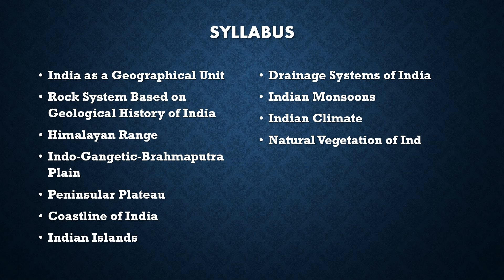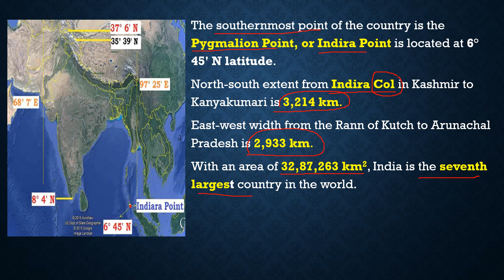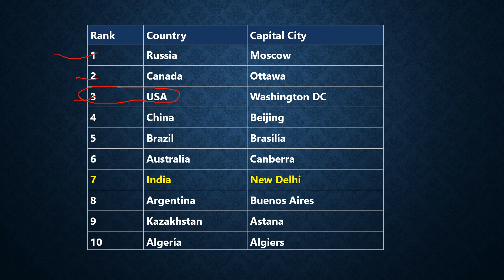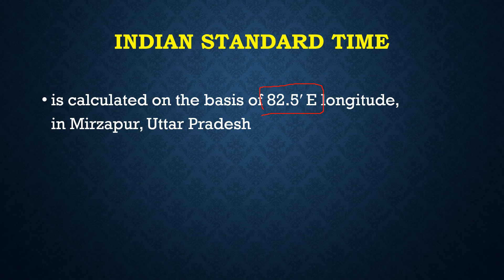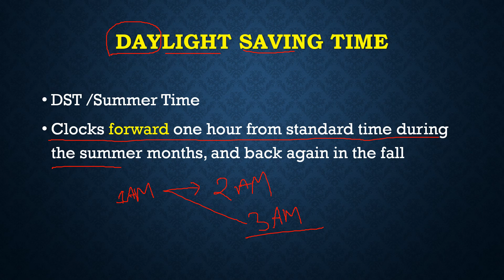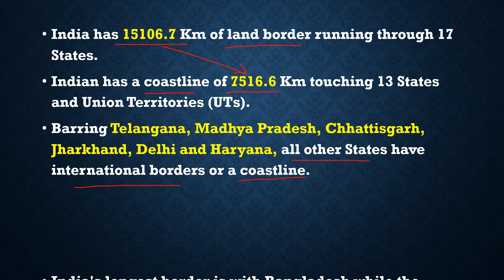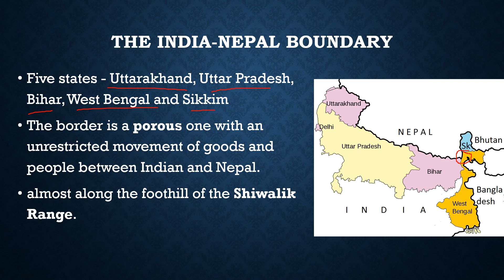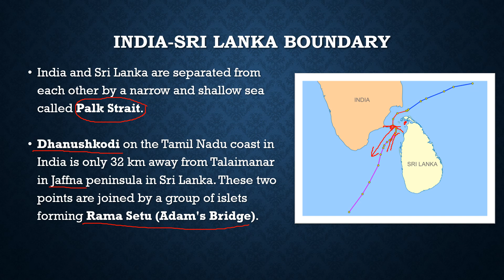Geography of India l lec1|for UPPSC MPPSC BPSC UPSC PRELIMS| भारत का भूगोल । GEOGRAPHY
India as a Geographical Unit
Rock System Based on Geological History of India
Himalayan Range
Indo-Gangetic-Brahmaputra Plain
Peninsular Plateau
Coastline of India
Indian Islands

Drainage Systems of India
Indian Monsoons
Indian Climate
Natural Vegetation of India
Biogeography – Soils
The southernmost point of the country is the Pygmalion Point, or Indira Point is located at 6° 45' N latitude.
North-south extent from Indira Col in Kashmir to Kanyakumari is 3,214 km.
East-west width from the Rann of Kutch to Arunachal Pradesh is 2,933 km.
With an area of 32,87,263 km2, India is the seventh largest country in the world.
India accounts for about 2.4 per cent of the total surface area of the world.

India has 15106.7 Km of land border running through 17 States.
Indian has a coastline of 7516.6 Km touching 13 States and Union Territories (UTs).
Barring Telangana, Madhya Pradesh, Chhattisgarh, Jharkhand, Delhi and Haryana, all other States have international borders or a coastline.
India's longest border is with Bangladesh while the shortest border is with Afghanistan (बचपन)